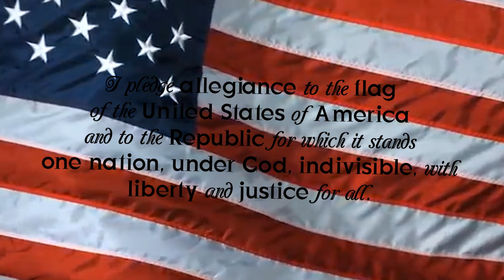Morning Show Friday September 23rd, 2022